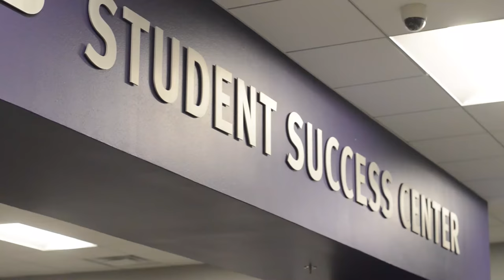Louisiana State University Shreveport Find Your Anchor 60 Second Spot